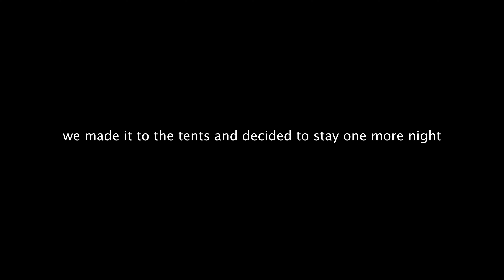Climbing Grand Teton (unprepared)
I came out to the Jackson Wyoming area to work initially, more so to be close to cool mountains to scramble around.
I’m more of a solo hiker but some things can’t be done alone.. “The Grand” is one of those things.
I came out here for the mountains rains but I got a lot more, the people I’ve met along this journey of mine has made everything so much better!

This is our first time (except nick) climbing The Grand Teton. It’s definitely the coolest and most rewarding mountain I’ve climbed so far and I can’t wait to do it again.

My Van:           1985 Volkswagen Vanagon 2WD